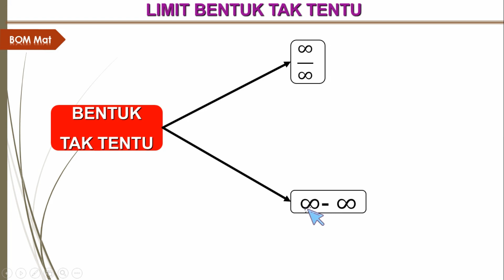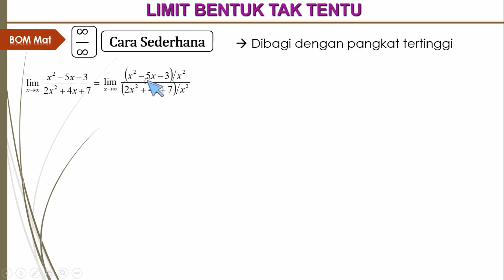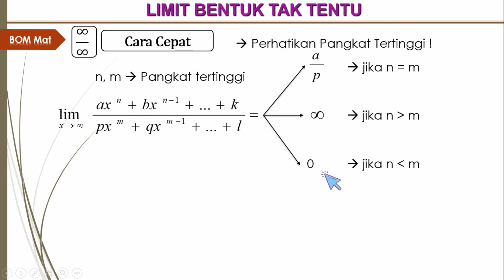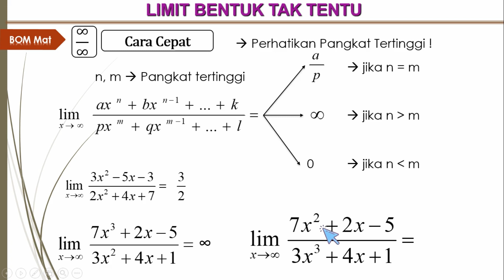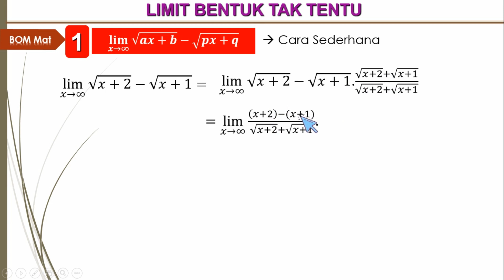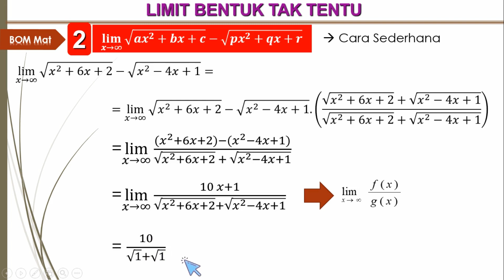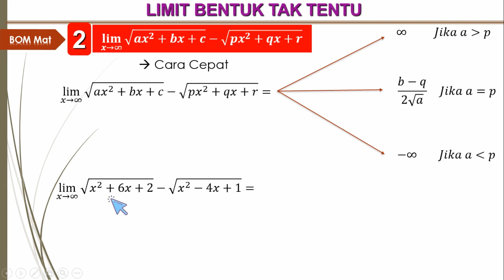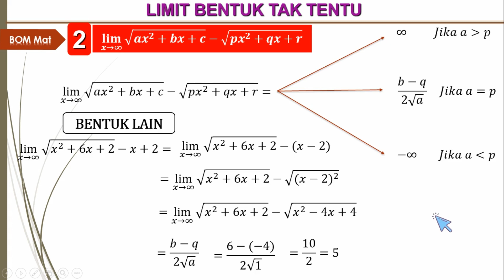limit bentuk tak tentu, limit takhingga, soal dan pembahasan limit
Pembahasan limit bentuk tak tentu, limit tak hingga, limit fungsi aljabar, latihan soal dan pembahasan limit dengan mudah dan gampang dipahami bersama BOM Matematika